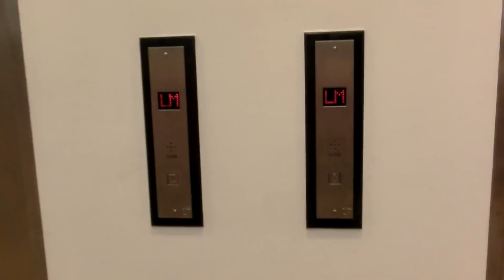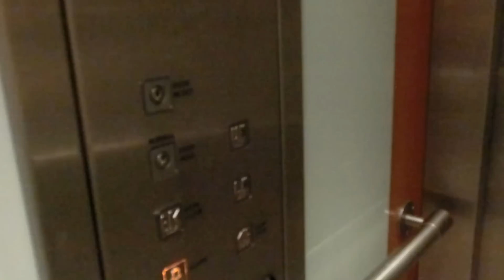Talking Oakland Elevator @Next, Victoria Shopping Centre, Nottingham UK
Hydraulic lift.